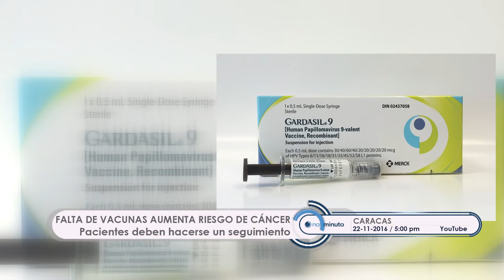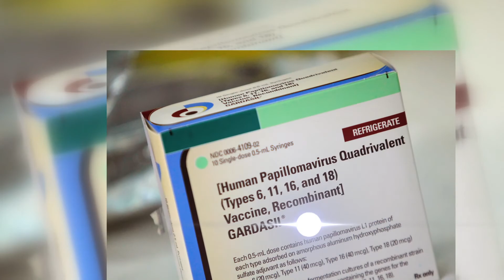Falta de vacunas aumenta riesgo de Cáncer